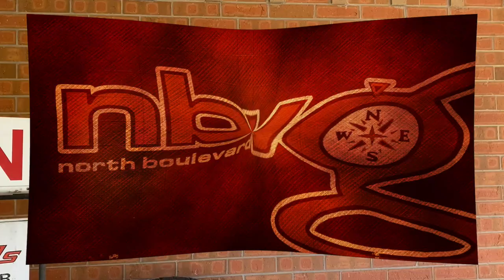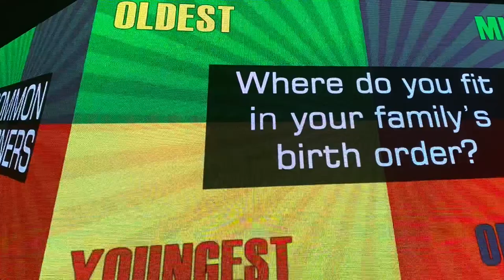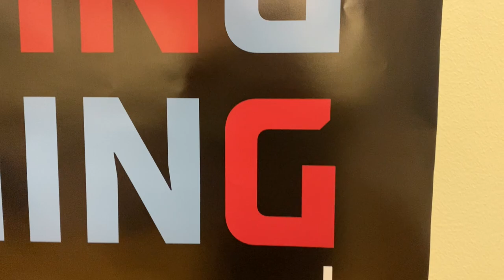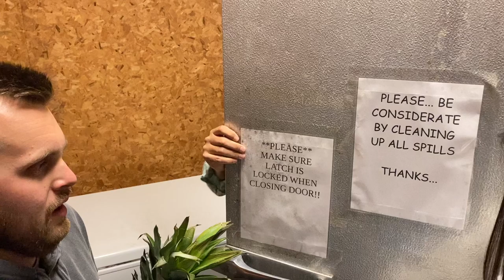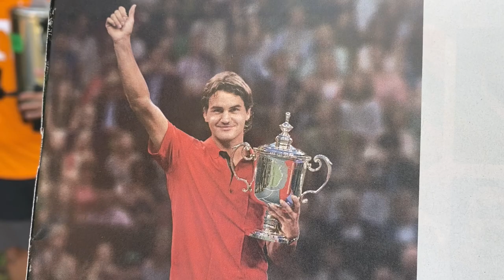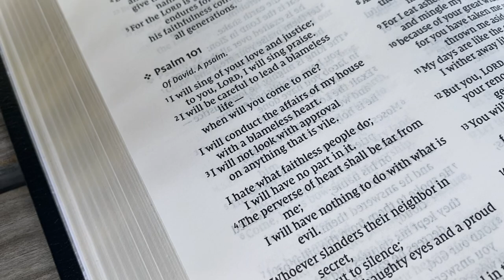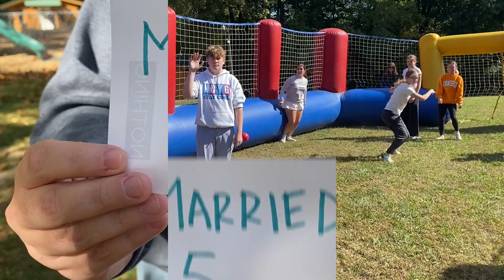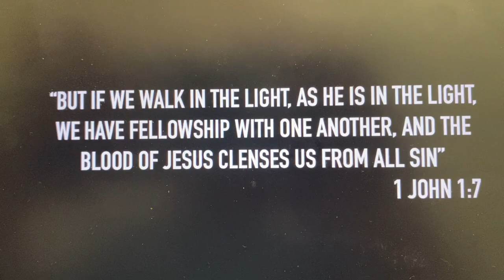2024 Fall Retreat Video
From T.A.G. Youth Camp October 18-20, 2024